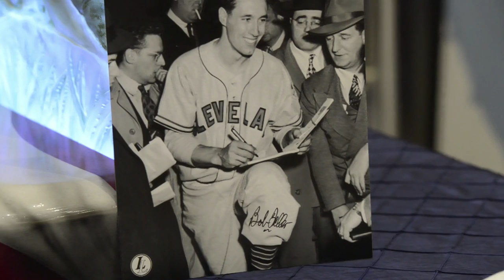Senior Chief Awarded Bob Feller Act of Valor Award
Senior Chief Carl Thompson was awarded the Bob Feller Act of Valor Award at the Navy Memorial in Washington, D.C.